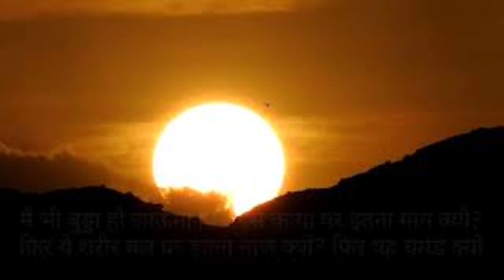कबाड़ी के झोले में हीरे मिलेंगे?| बुद्ध के उपदेशों के अंश -79| Budh Vani| Spiritual thoughts| vichar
This video is Made for  understanding the Buddha's Spiritual Messages in Dhammpad for Life Transformation . Understanding about thought process and how mind works and create Karna. How to increase awareness through daily practice. A spiritual Story, talk of the Lord Buddha for a beautiful positive life . Zen practice, Vipasana dhyana for awakening . Cause for suffering. Live in the Present Moment,  Positive soch, How to awaken inner Energy, peace and stability,  Budh ke updesh. Self realisation. niyam, sanyam, sadachar, samadhi, smrati, Nirvana. gahri shanti ka anubhav, Anitya & cause of suffering,  temporary nature of life, senses. Sakshyi bhaav, Watch your mind, vasana, trashna, false Happiness,  Budh Amrit Vani, Gautam Buddha ka Gyan, Tathagat, buddh vaani, Buddham sharanam gachhami.

Dhammpad Message of the Lord Buddha
kabadi ke jhole me heere kaise milenge?
Buddha's Teachings about thought process and consequences of overthinking and Karma.
Buddha's Dhammpad Message on thoughts and mind.
Buddha says Human are the product of mind.
Buddha said How to Follow Dharma?
Buddha says in Dhammpad how to avoid anger, distraction, resentment?
Buddha said why Friendship is important for spiritual growth?
How to live truthful life?
How to do Meditation ?
Buddha said Why Meditation is Important?
Budha said How to Enjoy Wisdom
Buddha's message on Enlightenment
Buddha said How to understand Truth?
Buddha said why asking questions are important for spiritual growth?
How Important Pragya for growing Spirituality?
swaal javab guru se kyon jaruri?
Buddha says How important Buddham sharanam gachhami?
Buddha said How important Dharma is?
Buddha said How to Enjoy Wisdom and Happiness?
Budha said How important is Sat sangati? Environment
What request Dev Brahma made to Buddha?
what Buddha said on coming lineage of Guru's?
Budh ke Updesh
Budh Amrit Vani
Budh vichar
buddham sharanam gachhami
How to practice Live in the Present Moment?
Hosh kaise badaein?
Zen practice for live-in the Present Moment
gahri shanti kaise milti hai?
apne vichar kaise dekhein?
Budh ke Updesh
A wisdom talk of the Lord Buddha?
A spiritual Story for awakening the mind
How to awaken inner Energy and stability ?
Satsang ki baatein
Dharm ka ehsaas kaise hota he?
apne Malik kaise banein?
How to live an independent life?
hamare dukh or peeda ka jimmedar koun he?
pramad or behoshi kya hoti he?
Buddha's message on peace and happiness ?
How does one realise truth?
What is the benefits of a Spiritual guru ?
how to be conscious ?
dar se kaise mukt hon?
akele mein kya karein?
dhyana kaise karein?
what is the simplest way to meditate?
How does one avoid distraction?
Vipasana dhyana kya he?
dhyan kaise lagaein?
How to save mental and physical Energy?
How to get benefits of Loneliness?
How to get rid of from anxiety?
Man Ganda kyon hota he?
chitt maila kaise hota he?
man ko saaph kaise karein?
how to cleanse the mind?
why we Listen to Buddha?
Budh ke updesh sunkar kya hota he?
pragya kaise jagti he?
How to be a wise person?
Guru ke sang saath mein kya hota hai?
what is permanent happiness?
What is faith and belief?
A Spiritual Story and Messages
what is life?
Budh ke updesh
Gautam Buddha ka Gyan
Buddha's teachings,
how to change life, situations,
how are we connected with universe
how to control Anger
how to control Mind and Thoughts
how to control attachment, lust
how to lead towards adhyatm
How to follow a spiritual path
anityta kya he?
what is the practice for ego
Why can't we understand the truth
satya kyon nahin dikhta?
pragya kaise paida hoti hai
good morning thought
positive thoughts
acche vichar
Nek vichar
sukhi gyaan
divine messagees
inspiring thoughts
Buddha Quotes
Everything is Godly and positive
talk about awareness
talk about mindfulness
talk about meditation
Aaj ki murli
Isha meditation
Osho lovers